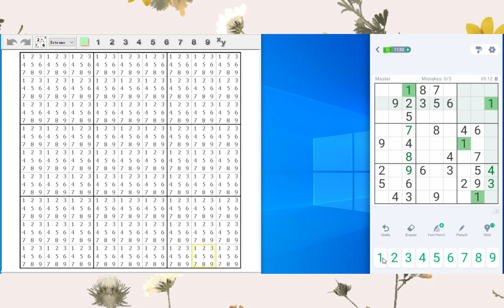Sudoku Practice 312